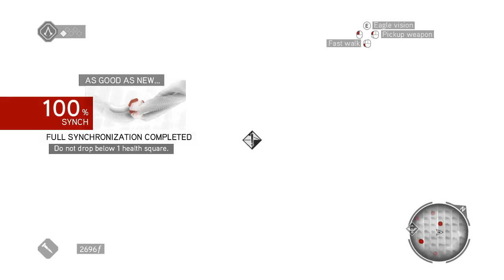Assassin's Creed: Brotherhood part 5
Assassin's Creed: Brotherhood part 5 game play